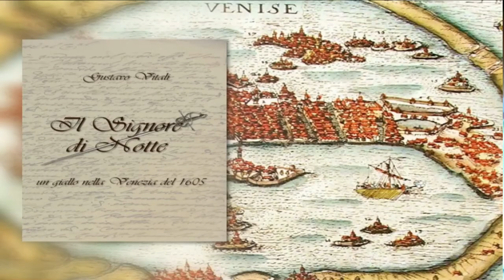intervista al scrittore Gustavo Vitali presentazione libro Il Signore di Notte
Gustavo Vitali | autore del libro Il Signore di Notte, autore Gustavo Vitali, del libro giallo Il Signore di Notte, romanzo storico sullo sfondo dell'antica Venezia dei dogi.